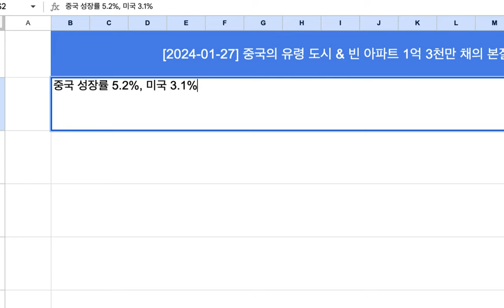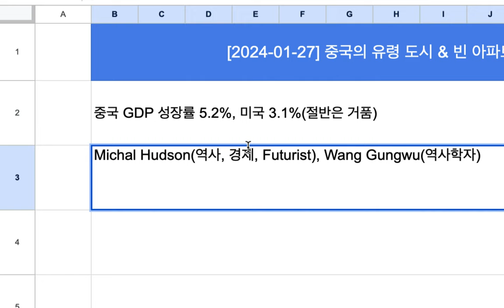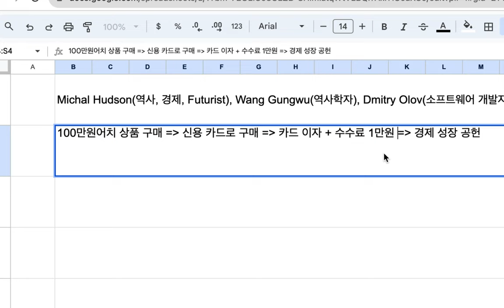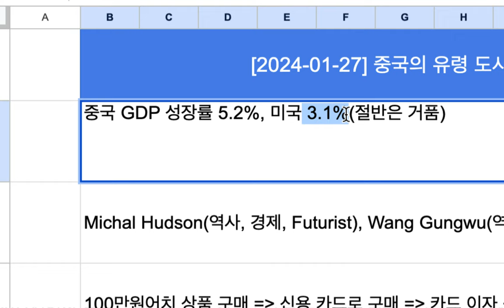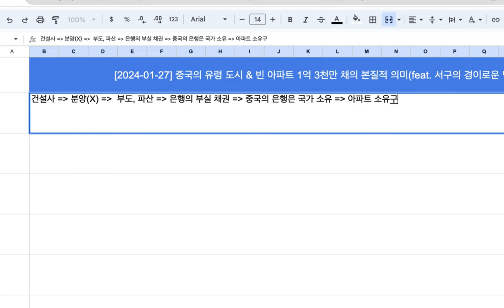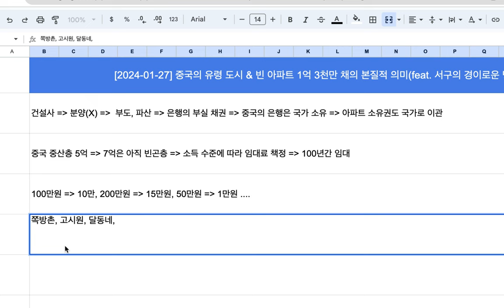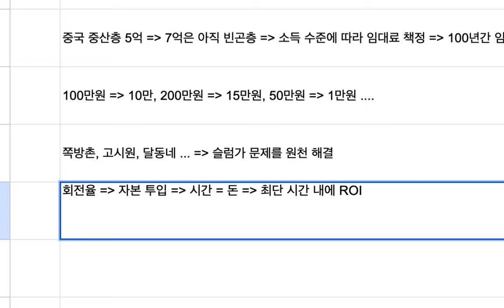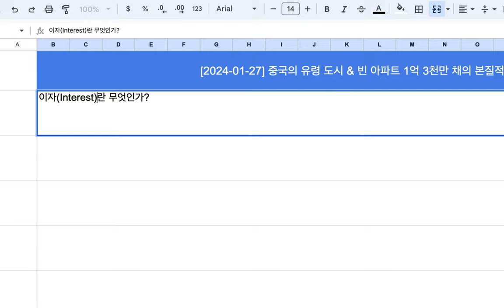[2024-01-27] 중국의 빈 아파트 1억 3천만 채의 의미(feat. 한국 언론의 경이로운 멍청함)